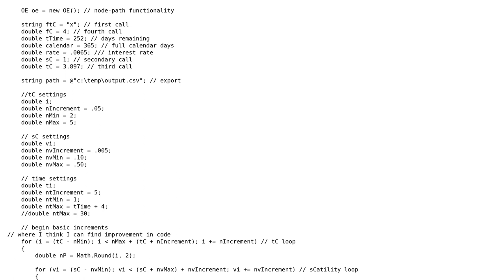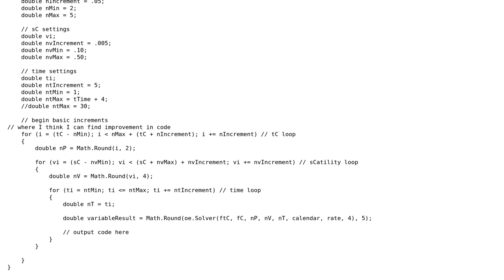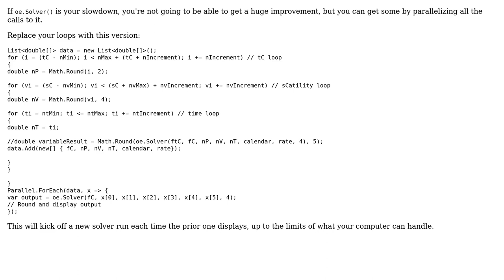Code Review: Faster Iteration Functions (2 Solutions!!)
Code Review: Faster Iteration Functions

With thanks & praise to God, and with thanks to the many people who have made this project possible! | Content (except music & images) licensed under CC BY-SA | Music | Images & others | With thanks to user Kaushal De Silva user JAS user Heslacher user Bobson and the Stack Exchange Network Trademarks are property of their respective owners. You are responsible for your own actions.